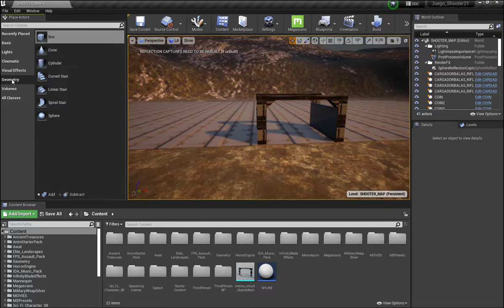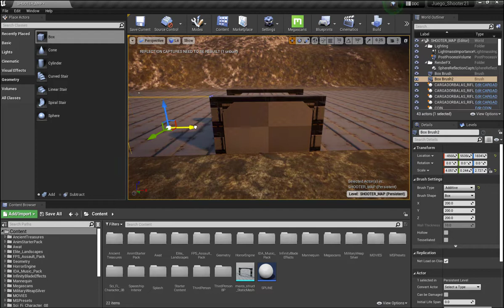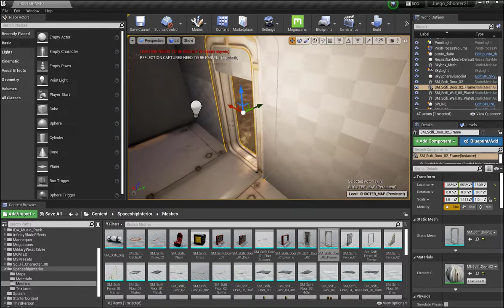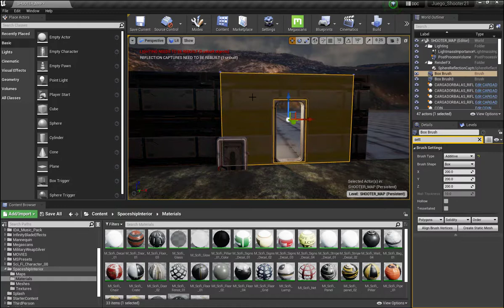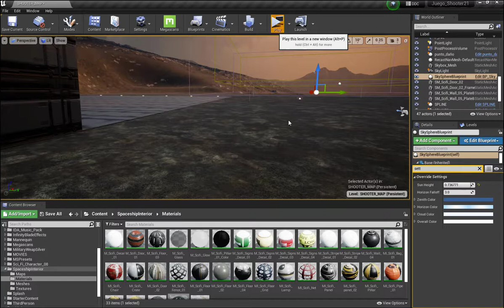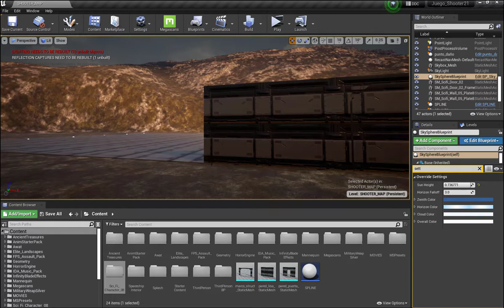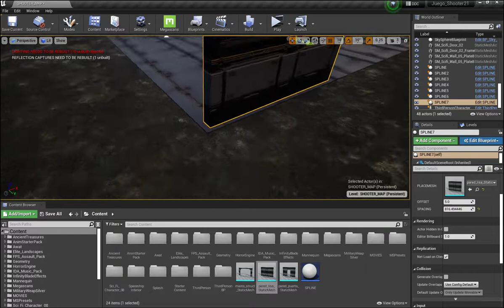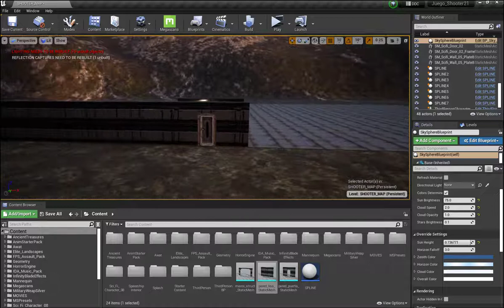Unreal Engine 4 v37 Paredes y Puertas Staticmesh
en este Video Tutorial  Empezamos a Construir nuestra base de Superficie
creamos nuestras Paredes y Puertas Staticmesh